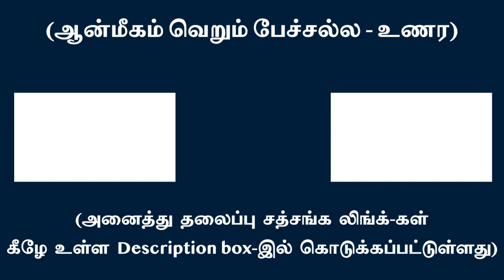உள்ளுக்குள் எண்ணமோ, உணர்ச்சியோ உற்றுப்பார்க்க ஜீவன்முக்தி | சுவாமி அருணாசல ரமணன்